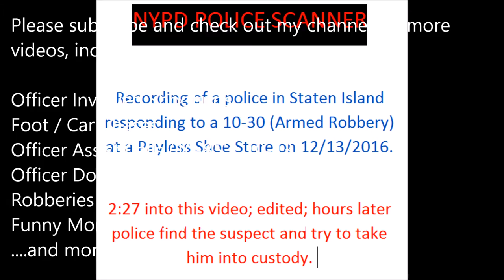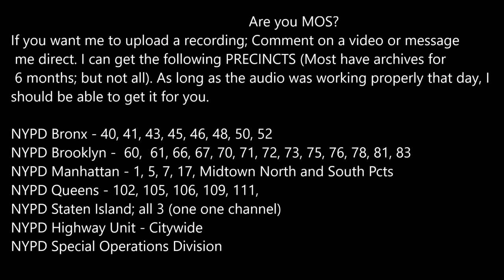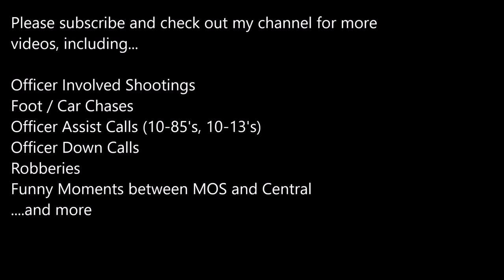Staten Island Robbery, NYPD Responding 12/13/2016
Are you MOS and want me to upload a recording? Comment on a
video or message me direct. I can get the following PRECINCTS
(Most have archives for 6 months; but not all). As long as the audio was working properly that day, I should be able to get it for you.

NYPD Bronx - 40, 41, 43, 45, 46, 48, 50, 52
NYPD Manhattan - 1, 5, 7, 17, Midtown North and South Pcts
NYPD Queens - 102, 105, 106, 109, 111,
NYPD Staten Island; all 3 on one channel
NYPD Highway Unit - Citywide
NYPD Special Operations Division

The following is edited audio from NYPD's Staten Island Frequency Zone of a robbery that occurred in the 123rd precinct on 12/13/2016. This entire incident spanned over a hour or so, and knowing what the attention span of some viewers, I edited it the best I can to give the best highlights.